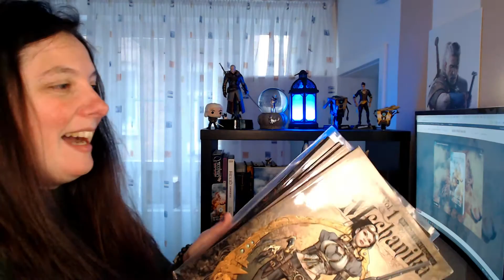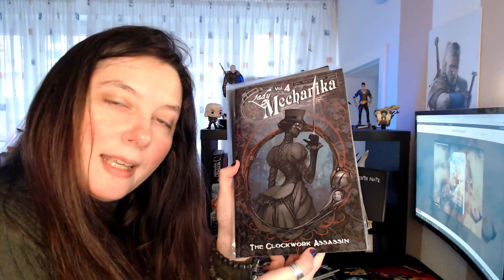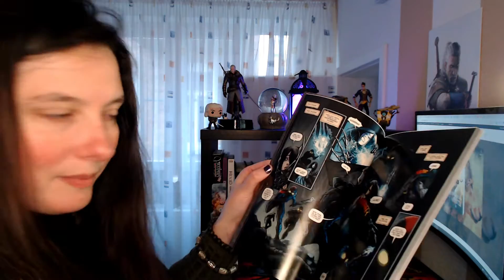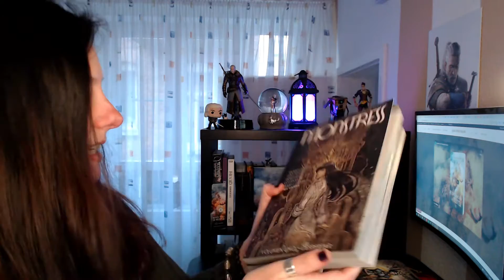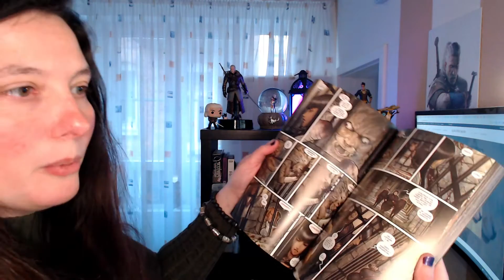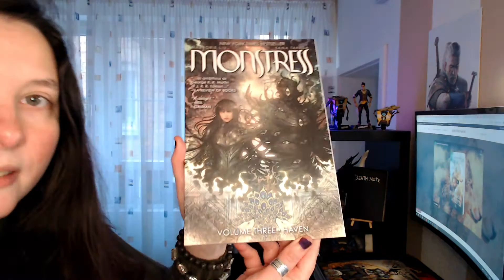DESCUBRE libros y comics de CIENCIA FICCIÓN 👽 para REGALAR 🎁 estas NAVIDADES 🎅🏼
El primero de tres vídeos de RECOMENDACIONES para REGALAR 🎁 estas NAVIDADES 🎅🏼 En este vídeo empiezo con la CIENCIA FICCIÓN 👽

👇🏽Dejo los links de mis libros 📖 por si te apetece leerme o regalarme 🎁 (en el buen sentido) 👇🏽

Tema de fondo: Golet´s slaves